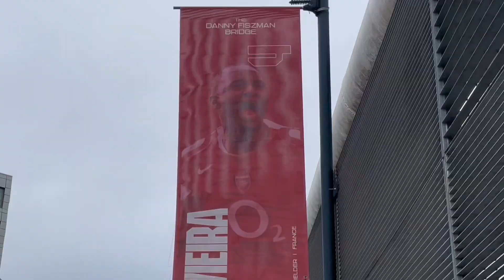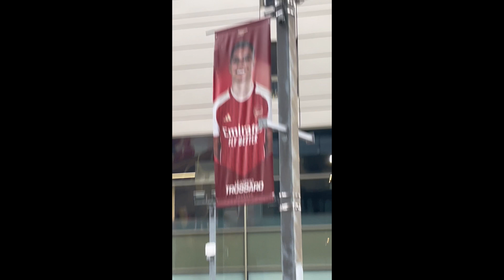I SAW WHO 🤷‍♂️ | Vlogmas Day 16